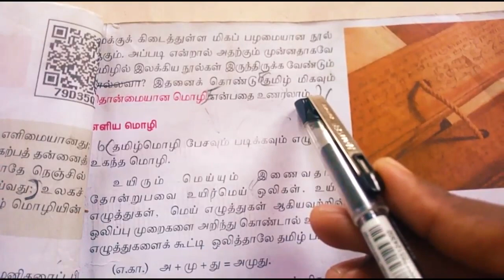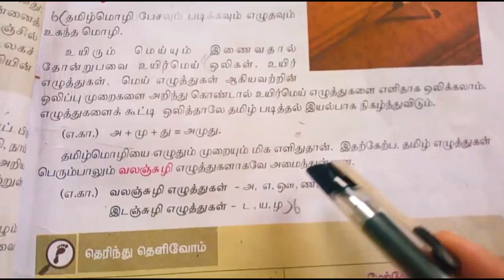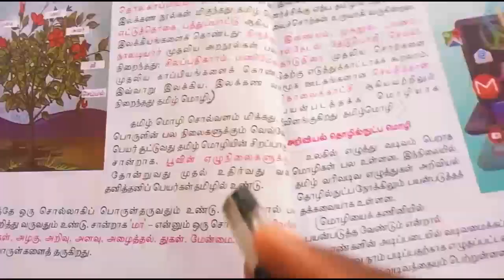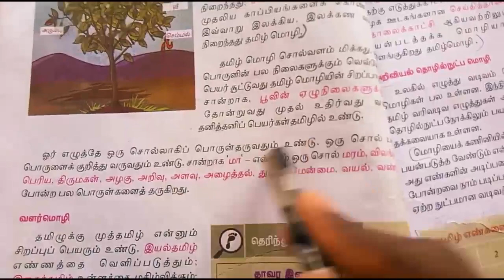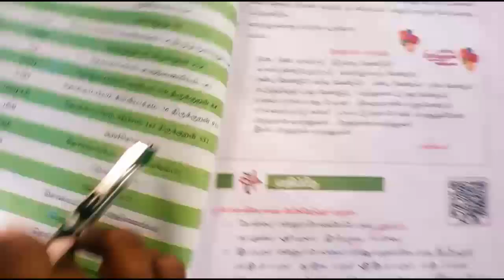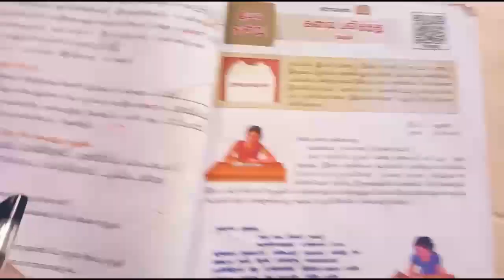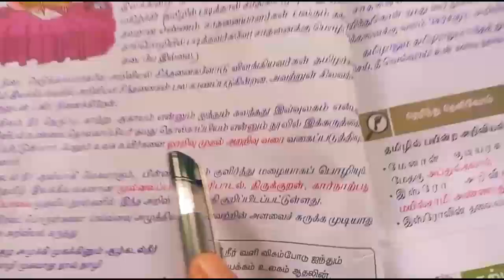Tnusrb si exam preparation | tnusrb pc exam preparation | tnpsc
Tnusrb si exam preparation Epi 1 | Tnusrb pc exam preparation | Samacheer book